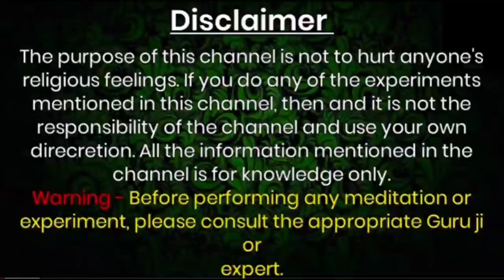Husband Vashikaran - महिलाये पति को इस जगह kiss करें कुत्ते जैसा वफादार हो जायेगा/पति वशीकरण